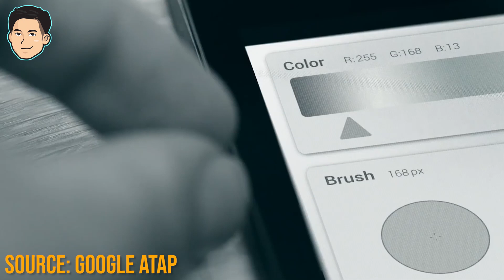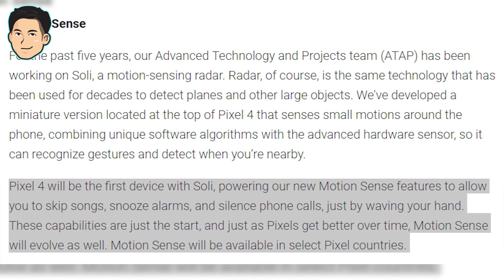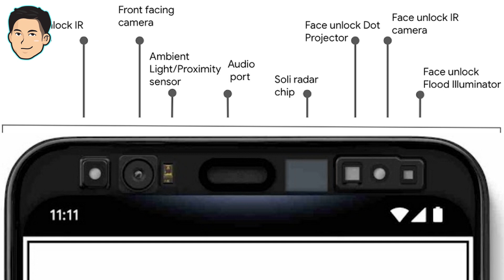2 Fitur Terbaru Google Pixel 4, Serba Gestur Tangan dan Face Unlock Secepat Face ID | The Lazy News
Google baru aja membagikan video terbaru yang "menyombongkan" dua fitur terbaru dari Google Pixel 4 yang seharunya diperkenalkan pada bulan Oktober mendatang. Fitur bernama Motion Sense yang menggunakan chip Soli ditambahkan dengan Face Unlock akan membuat smartphone ini lebih cepat mengunlock hp kalian.